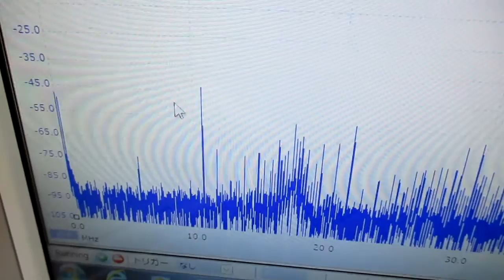超音波発振制御プローブの製造技術（オリジナル超音波検査） ultrasonic-labo